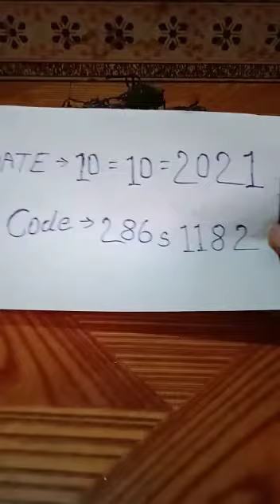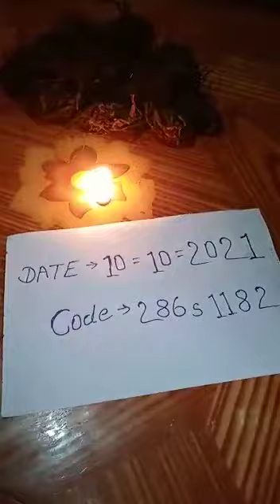Original Kali Haldi 8263082584